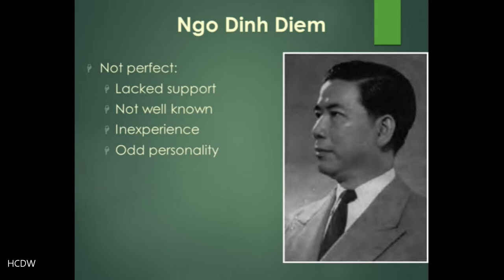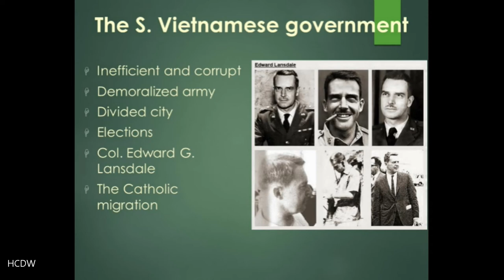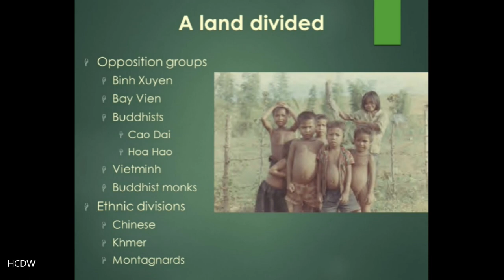HIST 307 Vietnam, lecture 6 part 1 Ngo Dinh Diem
HIST 307 Vietnam, Lecture 6 part 1 Ngo Dinh Diem. A discussion of the regime of Ngo Dinh Diem, the South Vietnamese leader in the years after the French Indochina War.